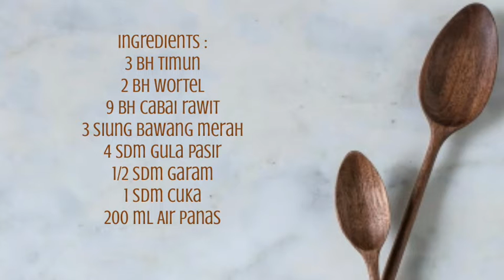RESEP ACAR TIMUN WORTEL. BUAT NEMENIN NYATE DI HARI RAYA IDUL ADHA. TERNYATA SEMUDAH INI BIKINNYA ?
Bismillah.
Assalamu 'Alaikum Warohmatullahi Wabarokatuh.
Alhamdulillah MaasyaAllah tabarakallah video ke 33 " H & R Channel " sudah tayang dengan judul  RESEP ACAR TIMUN WORTEL. SEMUDAH INI BIKINNYA ? saksikan selengkapnya langsung divideonya yah.
No bully, have a great time with your lovely family at home 💕
Jazakumullah khairan. Barakallahu fiik. Wassalamu'alaikum warohmatullahi wabarokatuh.